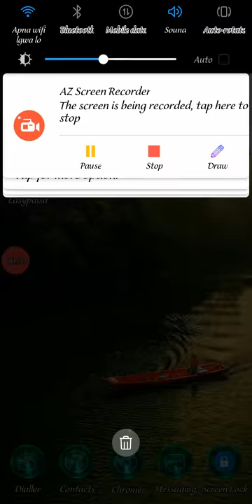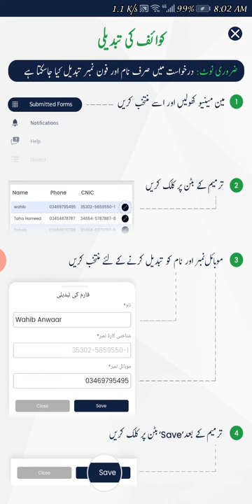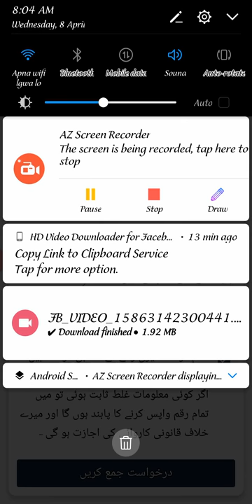insaf imdad program online registration April 2020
Youtube Videos Selecting Tag Or Youtube Tags Generator is here. Now you can easily Generate Youtube Videos tags easily by just entering the title of your Video. Here you will Get Freely without Doing anything. Just Put the Heading or Tittle of Your video and then click to get the result Button. You will receive all the best ways of data about your Video and rank your video by generating Youtube Tags on our site.

However, You can use many features on this site which means you can Select the Location or Country And then Create Youtube Tags. Locations Mean you can Select a Limited area or City name where the most Searching Terms are Comes. And Country Selection tagging system is Means Only Shows that tags which is Higher on that Country. These all the tags help you to Get more understand about the User Searching on Youtube.